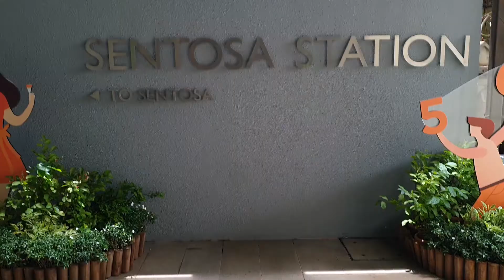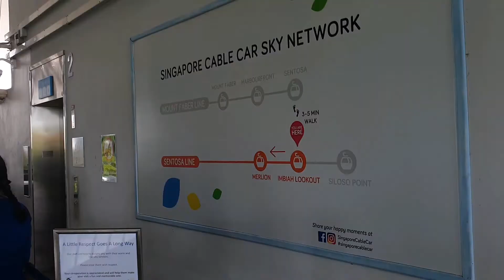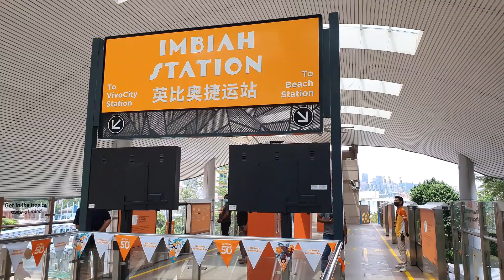Cable Car to S.E.A Aquarium, Sentosa | EXPLORE | SINGAPORE